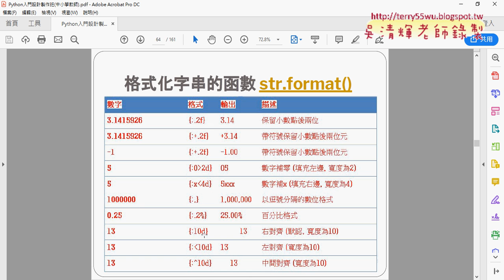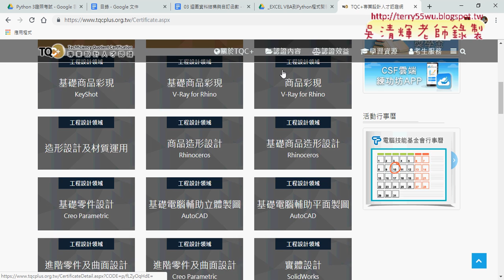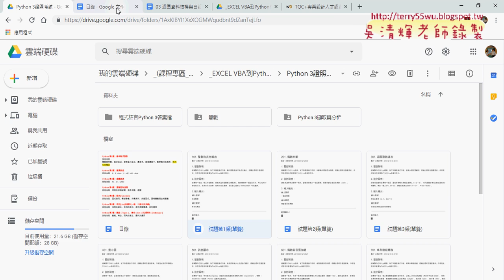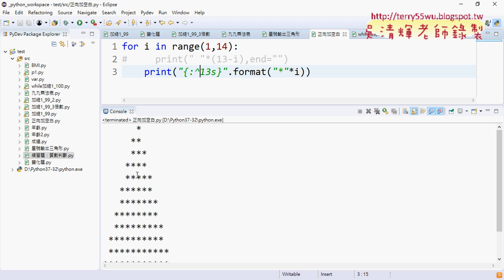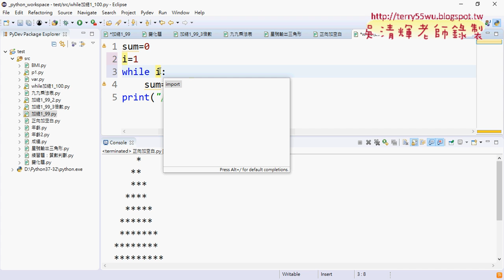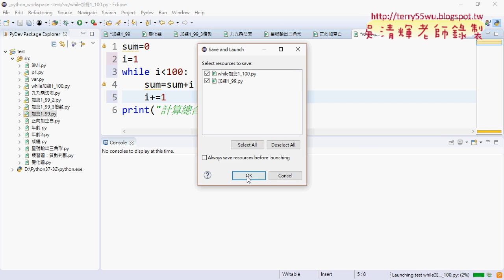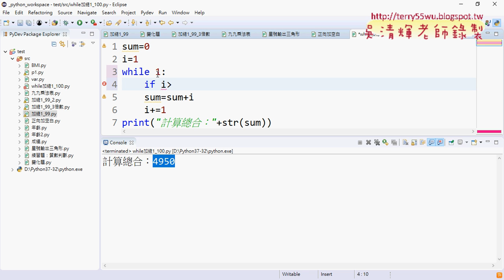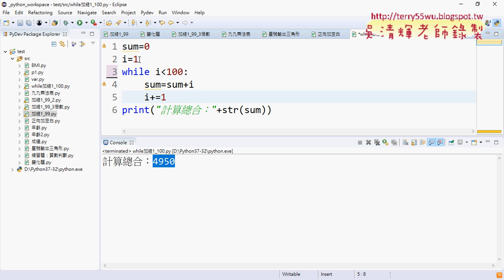09 用format輸出與改while迴圈